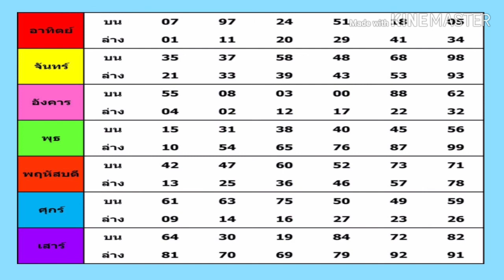"เลขเด็ด"หวยเลขกำลังวัน 16/12/62 หวยแม่น หวยดังที่สุดในโลก